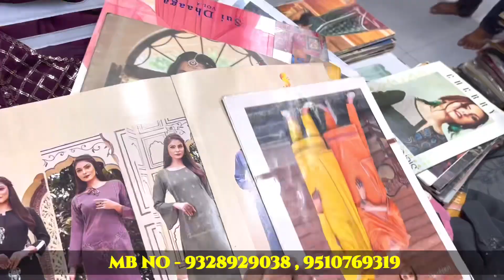सुरत के व्यापारी भी लेते है यहां । रिंग रोड का सबसे बड़ा फैक्ट्री आउटलेट । BIGGEST KURTI SUPPLIER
सुरत के व्यापारी भी लेते है यहां । रिंग रोड का सबसे बड़ा फैक्ट्री आउटलेट । BIGGEST KURTI SUPPLIER PRAVEEN VLOGS
NAME -  DHANLAXMI INTERNATIONAL
ADDRESS - 1ST FLOOR , SHAKTI NATH HOUSE
BESIDE PTM ABOVE CENTRAL BANK OF INDIA , NEAR SAHARA DARWAJA , RING ROAD SURAT - 395002